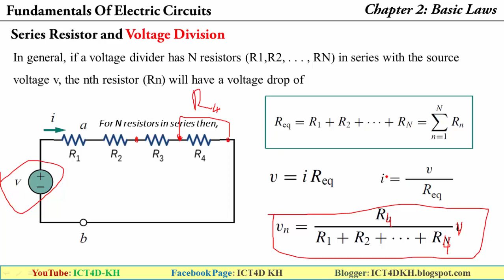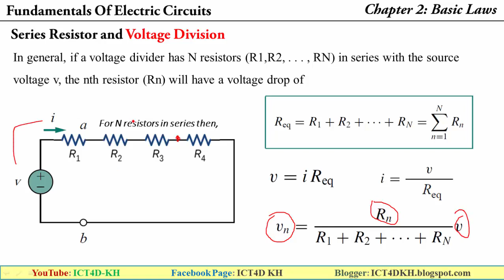ជំពូកទី២៖ ច្បាប់មូលដ្ឋានអគ្គិសនី (ស៊េរីរេស៊ីស្ទ័រ និងការបែងចែកតង់ស្យុង)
Fundamentals Of Electric Circuits Book
Chapter 2: Basic Laws
Series Resistor and Voltage Division